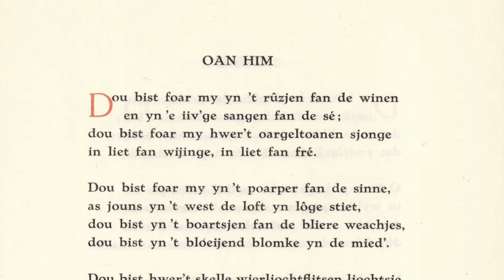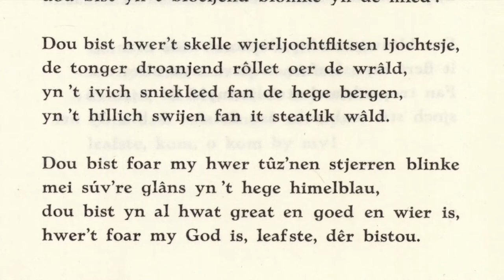Fersefilla 2017 Arno Brok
Arno Brok lêst it gedicht 'Oan him' foar fan de Fryske dichteresse Rixt